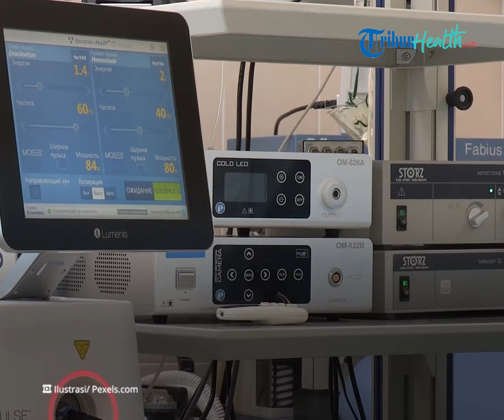Kenali 3 Penyakit yang Memicu Gangguan Ginjal, Pola Hidup Tak Sehat hingga Penyakit Kronis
TRIBUN-VIDEO.COM - Sobat sehat tahu tidak bahwa sekitar 850 juta orang di seluruh dunia menderita penyakit ginjal.

Bahkan setiap tahunnya angka kematian penderita penyakit ginjal semakin meningkat.

Ginjal dalam tubuh kita berfungsi untuk menyaring racun.

Bila ginjal mengalami gangguan akan berisiko pada tubuh.

Bahkan banyak orang yang tidak menyadari bahwa dirinya mengalami gangguan pada ginjal.

Sebab penyakit ginjal umumnya tidak bergejala sama sekali sehingga sulit untuk mendeteksinya.

Maka perlunya sobat sehat untuk menerapkan pola hidup sehat agar ginjal tetap sehat.

Adapun tiga risiko seseorang terkena penyakit ginjal kronis di Indonesia, di antaranya:

- Hipertensi

- Obesitas

- Diabetes

Ketiganya sangat memengaruhi kesehatan ginjal.

(Tribun-Video/ TribunKesehatan)

Artikel ini telah tayang di Tribunnews.com dengan judul Tiga Faktor Risiko Utama Penyakit Ginjal Kronik,